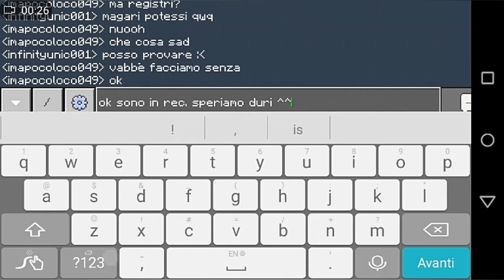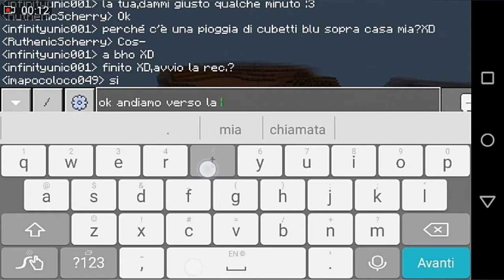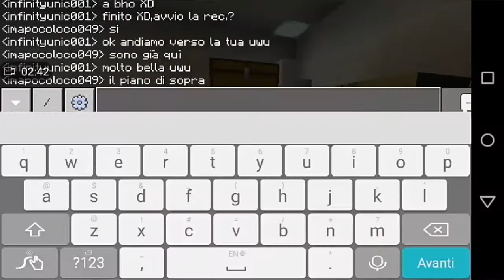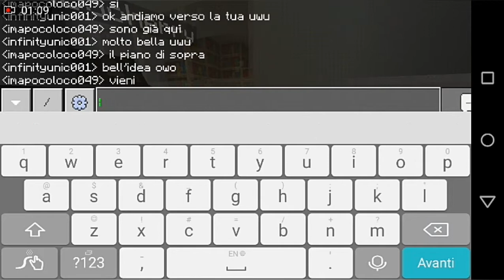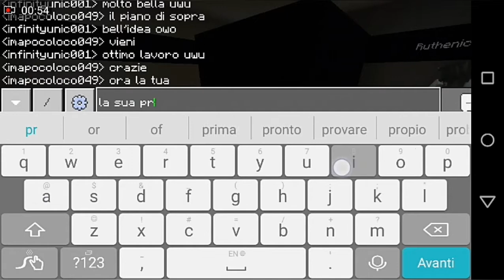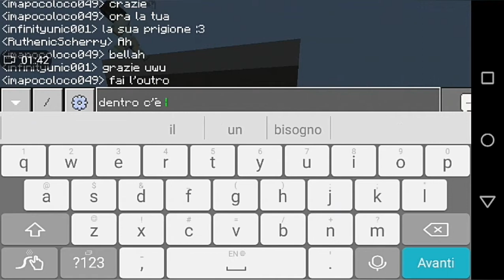Sfida di costruzioni ep.3 scp 73 vs scp 76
Ed ecco un altra sfida di costruzioni con la mia amica i'mapocoloco,non eravamo in chiamata perché il mio cell mi odia XD